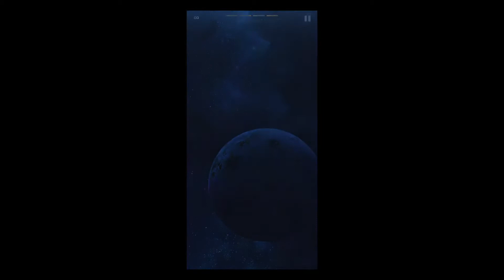GALAXY INVADERS FUN TO PLAY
Games is my Stress Reliever During off Day